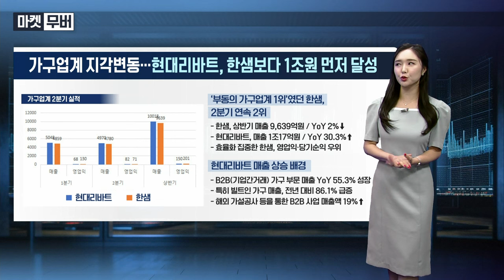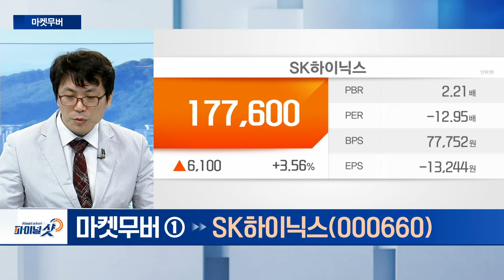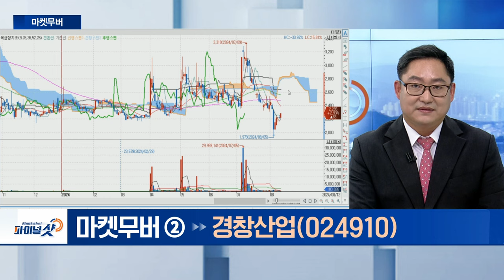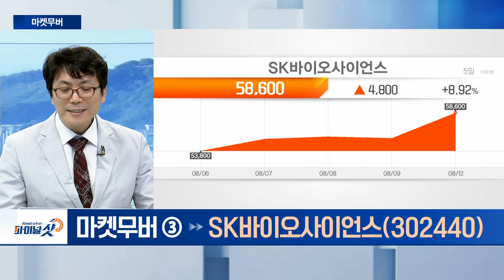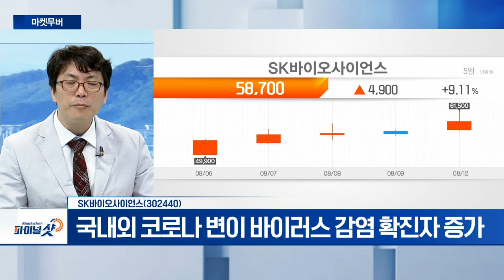SK하이닉스, 경창산업, SK바이오사이언스 | Final Shot (20240812)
- TSMC, 7월 매출 전년비 44.7% 증가
- 2025년 HBM 시장 점유율 경쟁 시작

경창산업(024910)
- 경창정공‧케이씨더블류 등 보유
- 멕시코 몬테레이 뉴에보레온주…자동차 부품 공장 1,000억 투자

- 국내외 코로나 변이 바이러스 감염 확진자 증가
- 코로나 변이 백신 개발 중